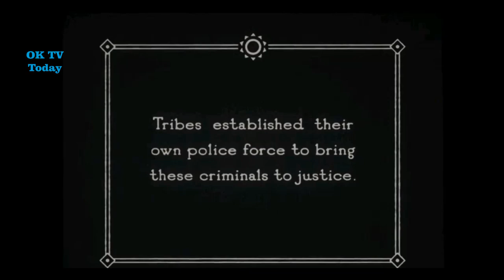Marvel Echo: Season 1 Episode 3 Tuklo - Recap and Review